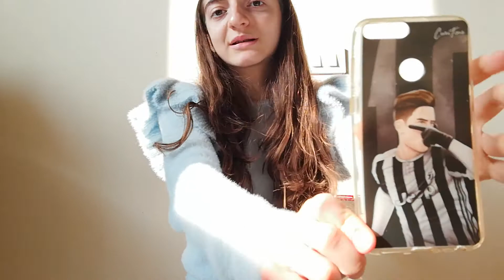LE MIE COVER| MP🤍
Ciao ragazzi, come state? Spero vada tutto bene, per qualsiasi cosa sapete che ci sono.
Come promesso ecco un nuovo video, spero vi piaccia e inoltre mi scuso per la conclusione ma purtroppo ho sempre paura che il video mi si fermi, tranquilli che risolverò  presto e se vi farà piacere potrò farne anche oltre i 5 minuti. ❤️
Buona giornata 🤍